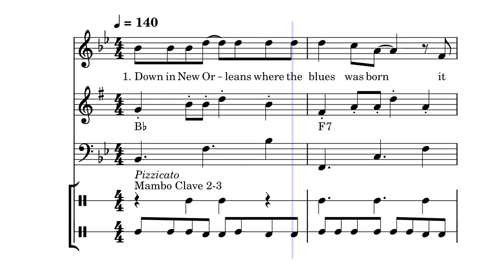Läskiäistiistai: Mardi Gras Mambo (säv. & san. Frankie Adams & Lou Welsch - sov. Jouni Satopää)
Kristityssä maailmassa alkaa paaston aika 40 päivää ennen pääsiäistä. Sitä edeltävä tiistai on viimeinen päivä ottaa ilo irti elämästä. Yleisin tapa tehdä tämä on viettää erilaisia juhlia ja syödä hyvin. Mahtavin tapahtuma on varmaan Rion sambakarnevaali, mutta myös Venetsian karnevaali naamioineen on tunnettu. Yhdysvalloissa merkittävin vastaava juhla on New Orleansin Mardi Gras. Sana tarkoittaa rasvatiistaita (ruotsiksi "fettisdagen"), josta suomenkin ”läskiäistiistai” lienee saanut nimensä - ei mistään mäenlaskusta tai peräti "laskeutumisesta" paastoon! Tätä juhlaa vietetään erityisesti Louisianassa.

Eräs suosituimmista juhlaan liittyvistä lauluista on Mardi Gras Mambo. Alunperin sen äänitti kantrityylillä Jody Levens vuonna 1953. Mutta jo seuraavana vuonna sen levytti New Orleansin teini-ikäisten ryhmä The Hawketts ja siitä tuli suuri hitti.

1. Down in New Orleans
Where the blues was born
It takes a cool cat to blow a horn
On LaSalle and Rampart Street
The combo's there with a mambo beat

The Mardi Gras mambo, mambo, mambo
Party Gras mambo, mambo, mambo
Mardi Gras mambo, ooh

2. In Gert Town where the cats all meet
There's a Mardi Gras mambo with a beat
Join the Chief with the Zulu gang
And truck on down where the mambo's swing

3.=1.

Suomeksi:

1. New Orleansin kantakaupungissa
Jossa blues syntyi
Tarvitaan kunnon kaveri puhaltamaan torvea
LaSallella ja Rampart Streetillä
Siellä on bändi soittamassa mambo-rytmillä

Rasvatiistai mambo, mambo, mambo
Rasvajuhla mambo, mambo, mambo
Rasvatiistai mambo, oi
New Orleansin keskustassa

2. Gert Townissa, jossa kaikki kaverit tapaavat
Siellä soi rytmikäs Rasvatiistai-mambo
Liity Zulu-päällikön joukkoon
Ja kävele rennosti keskikaupungille, jossa mambo svengaa

Rasvatiistai mambo, oi
New Orleansin keskustassa

3. = 1.